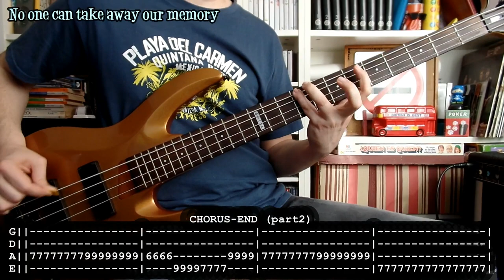COCK SPARRER - England belongs to me 🦁 (bass cover w/ Tabs & lyrics)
Para aprender a tocar England belongs to me de Cock Sparrer con bajo. Espero que le ayude a alguien.
- Amplificador: Peavey TNT130

For learning to play England belongs to me by Cock Sparrer with bass. Hope it will be useful to somebody.

Years of being told you ain't as good as us
Join the line, sign your name
And they all said that our country's going bust
But no-one's fooling us again

England belongs to me
A nation's pride the dirty water of the rivers
No one can take away our memory

We'll show the world that the boys are back to stay
And you all know what we can do
Heads held high, fighting all the way,
for the red, white, and blue

England belongs to me (you'd better believe it)